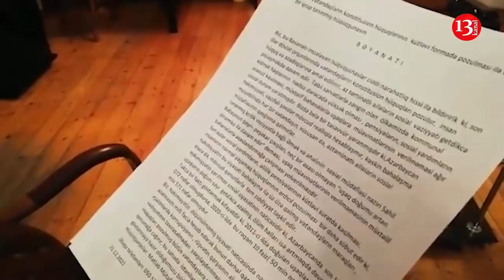"İSTEFA VERİN, GETMƏLİSİNİZ ARTIQ, KİMDİR AXI SAHİL BABAYEV?"-Hüquqşunaslar HƏRƏKƏTƏ KEÇDİ